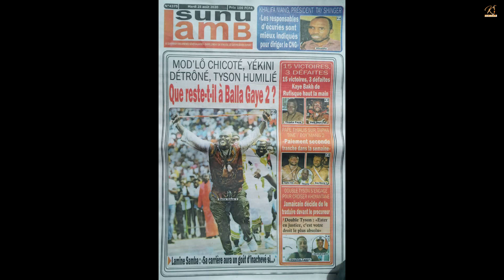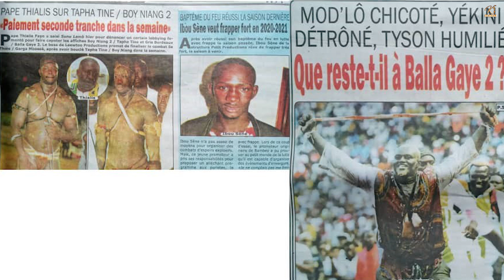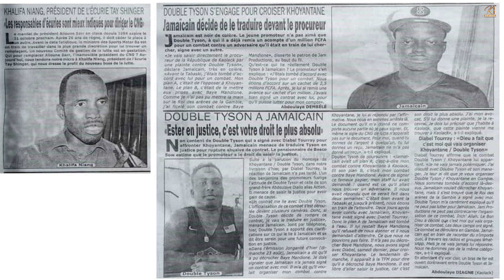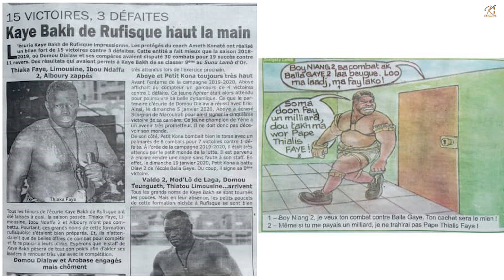Que reste-t-il a Balla Gaye 2 ? Mod lo chicote , Yekini détrôné , Tyson humilie